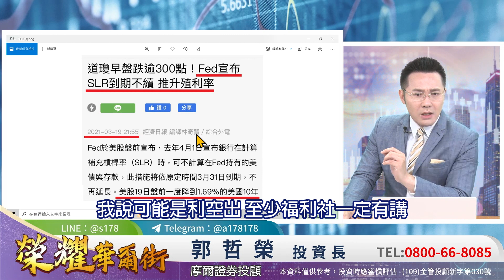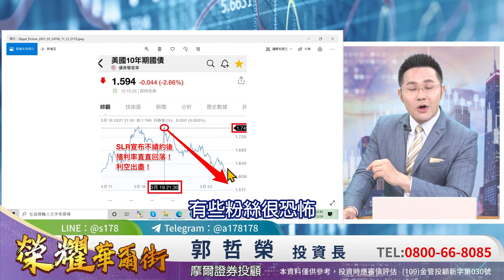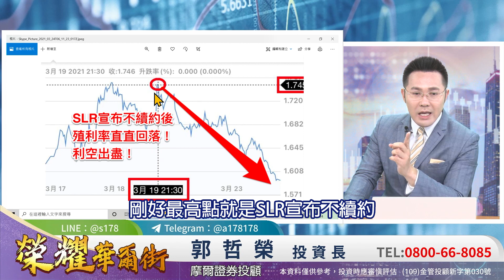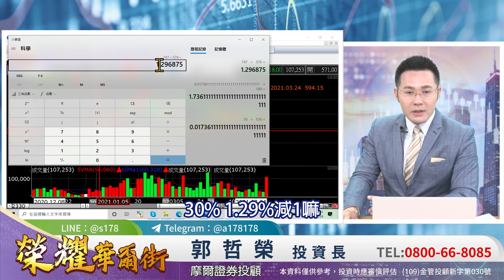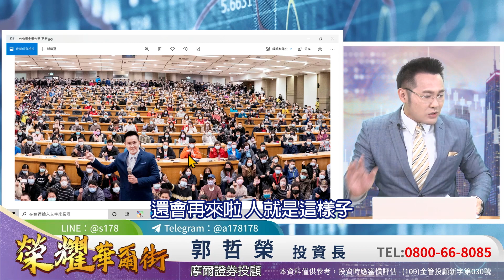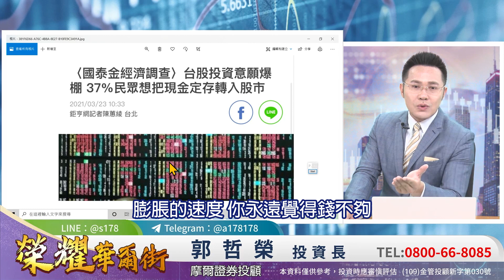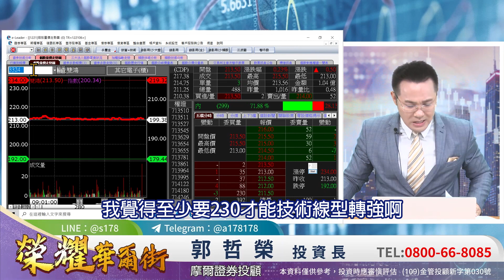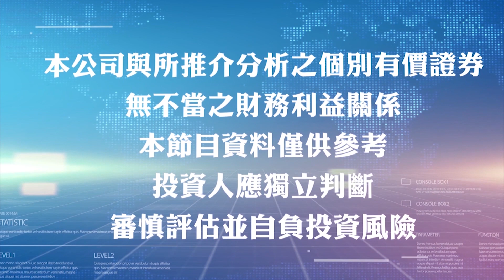2021.03.24 郭哲榮分析師【台積電空頭成形! 台股也將走弱!?】(無廣告。有字幕版)